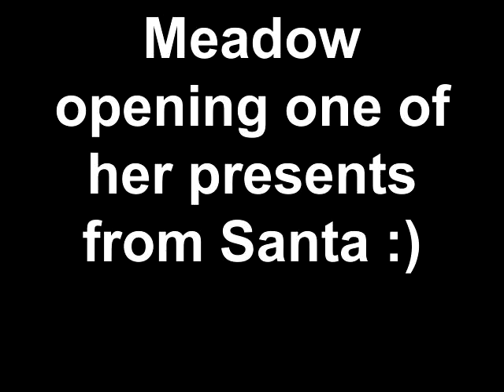lol Meadow with her Christmas gift one of them :)